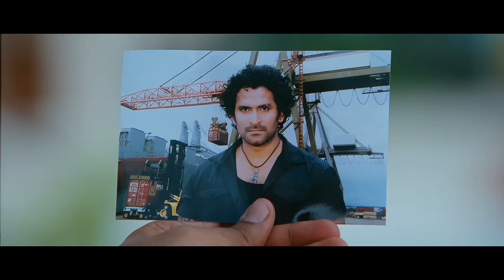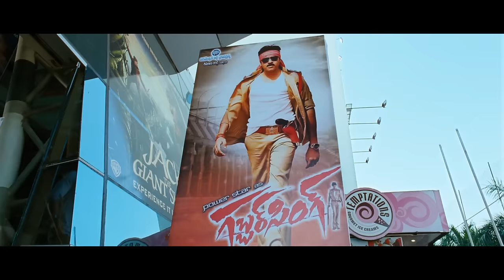Bhaiyya My Brother Movie Scenes | Super hit comedy scenes | Ram Charan | Allu Arjun | Kajal Aggarwal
Watch some of the power packed scenes from the movie bhaiyyamybrother starring ramcharan, alluarjun, kajalaggarwal, shrutihaasan, amyjackson, Jayasudha, Sai Kumar and Rahul Dev. This Movie was directed by Vamsi Padipally and Produced by Sri Venkateswara Creations. Music Composed by Devi Sri Prasad and Got released in the year 2014.

Directed by Vamsi Paidipally
Screenplay by Vamsi Paidipally
Abburi Ravi (dialogues)
Story by Vakkantham Vamsi
Vamsi Paidipally
Produced by Dil Raju
Starring
Ram Charan
Allu Arjun
Shruti Haasan
Amy Jackson
Kajal Aggarwal
Cinematography Ram Prasad
Production
company
Sri Venkateswara Creations